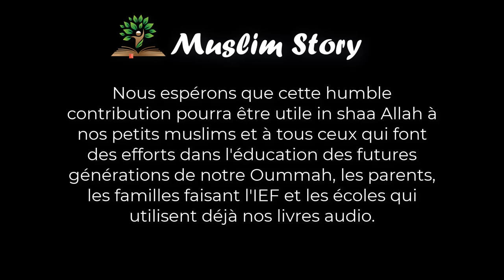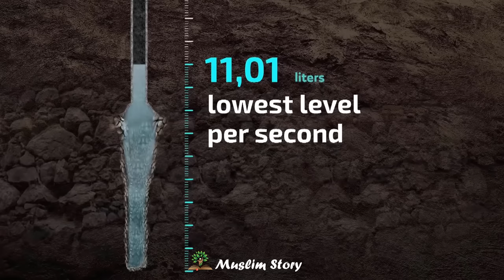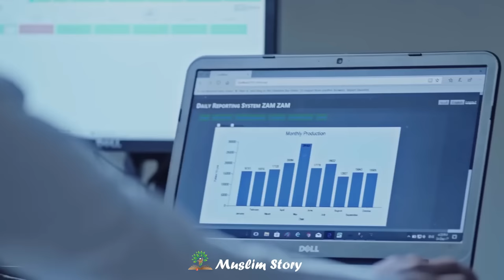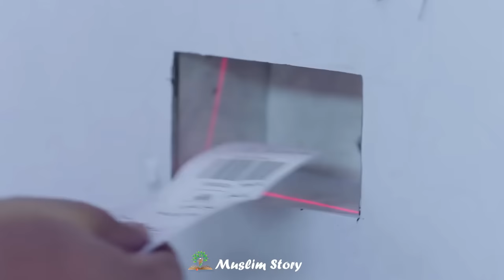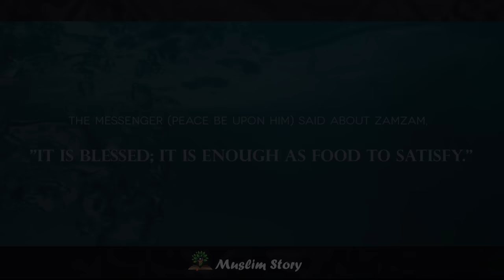Documentaire Islam - Zam Zam l'eau bénie ☆ Islam histoire pour enfants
Le documentaire originale a été réalisé par le Royaume d'Arabie Saoudite.
Muslim Story a doublé ce documentaire en français à partir de la traduction des versions arabe et anglaise. Nous avons également  retiré et remplacé la bande sonore originale.

Nous espérons que cette humble contribution pourra être utile in shaa Allah à nos petits muslims et à tous ceux qui font des efforts dans l'éducation des futures générations de notre Oummah, les parents, les familles faisant l'IEF et les écoles qui utilisent nos livres audio gratuits.

Toute autre utilisation, diffusion, publication ou retransmission du contenu, partielle ou intégrale, y compris les courtes citations, faites sans le consentement de l'auteur ou de ses ayants droit ou ayants causes est strictement interdite donc illicite. Ceci étant dit, n'hésitez pas à nous contacter si vous souhaitez nous faire part de vos projets in shaa Allah.

Muslim story s'efforce de créer des supports éducatifs pour nos petits muslims (et aussi pour les grands!) afin qu'ils puissent apprendre leur religion, l'Islam, ainsi que les sciences utiles au regard de l'Islam.
En écoutant nos livres audio, nos histoires, les enfants apprendront in Shaa Allah sans s'en rendre compte et tout ça en totale autonomie et de manière naturelle.
Petit à petit et jour après jour, ils assimileront des connaissances nécessaires dans la vie de tous les jours afin de mieux comprendre leur place dans cette vie.

En tant que parents, il est de notre devoir de transmettre les bases de l'Islam au mieux de nos capacités. C'est pour cette raison que nous avons decidé de vous épauler au mieux de nos capacités car en fait c'est un enjeu commun auquel nous nous devons tous de répondre et d'être acteurs.
Nous espérons que ces histoires vous aideront dans l'éducation de vos enfants et espérons que cela sera bénéfique à vos enfants. L'ignorance est une maladie et son remède et la connaissance. Oeuvrons ensemble pour accompagner ces générations de demain pour qu'ils puissent comprendre cette religion qui est la leur, qu'ils puissent répondre avec science et sagesse, afin qu'ils se sentent en accord avec leur nature originelle (al fitra) afin de réussir dans cette vie et dans l'au-delà.
Nous vous remercions pour votre confiance

☆ Islam histoires / livres audio pour enfants